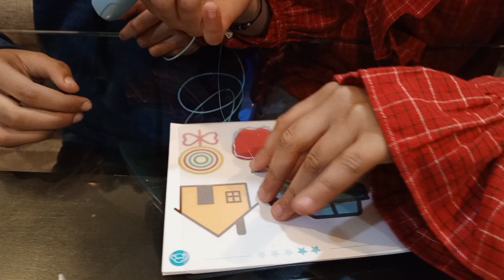3D Pen | An Amazing Toy | SARIB UMAID